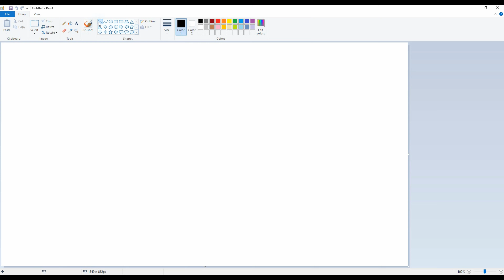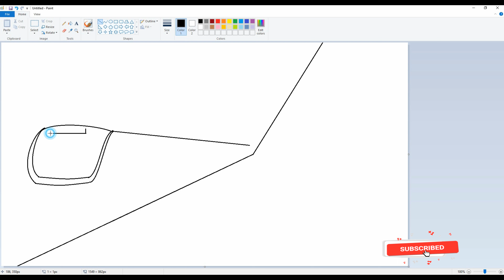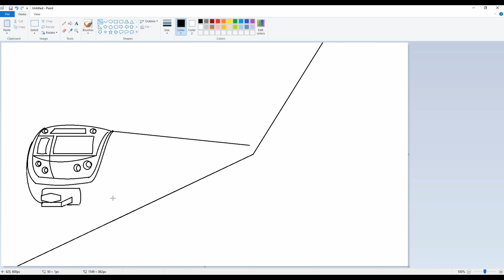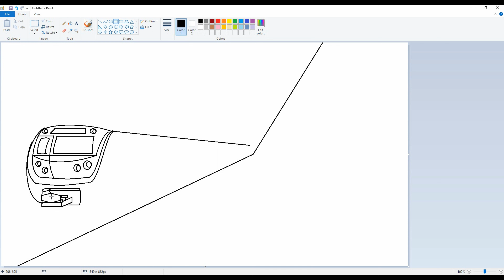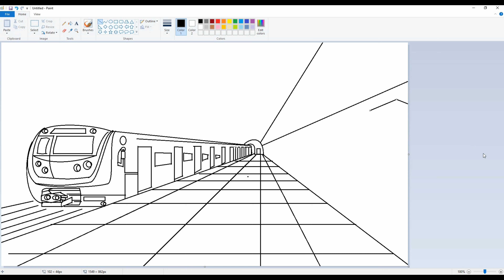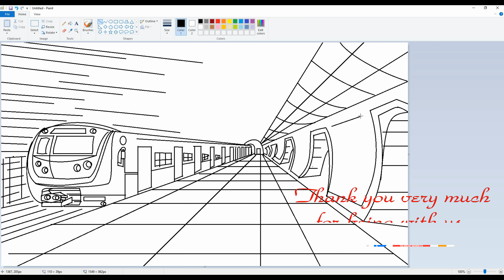metro rail || how to art metro rail || art train || ms - paint || unique art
Hello❤️Dear👈,

Today Publish Video👉 : metro rail how to art metro rail art train ms - paint unique art

Upload Chart:👨‍👨‍👦‍👦
1 : Digital Drawing
2 : Pencils Drawing (Coming Soon)
3 : Digital Drawing (Coming Soon)
4 : Oil Pastel Drawing (Coming Soon)